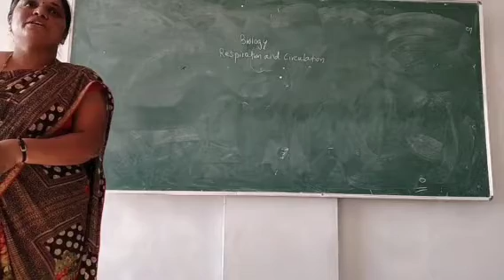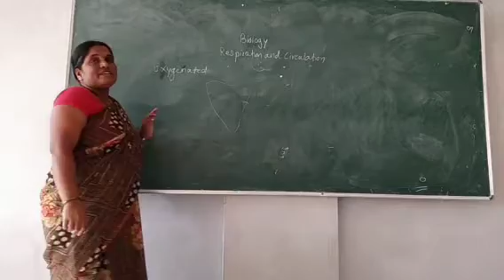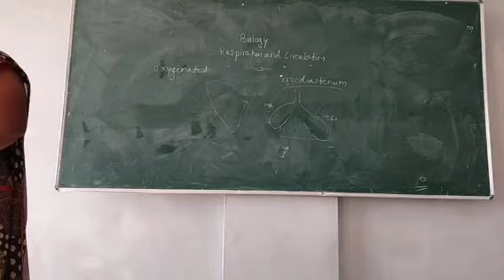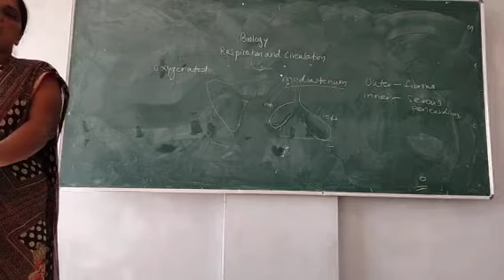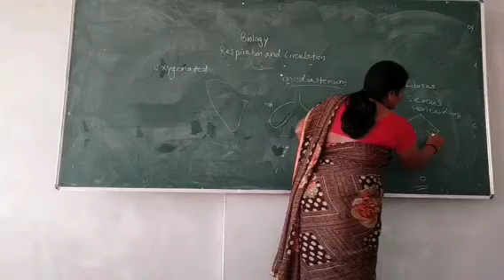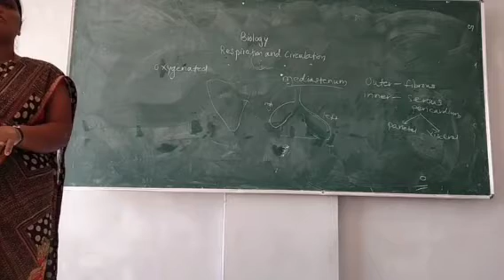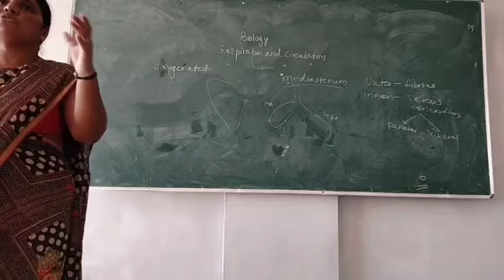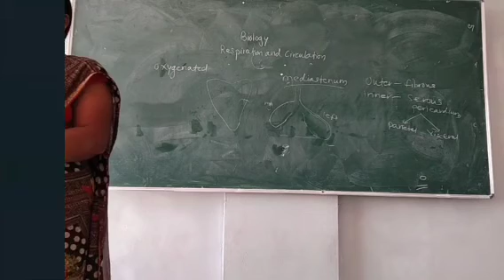12th Biology / Respiration and Circulation/ Part 17 / By Meena Gorade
Created by
 Parth Khose

Meena Gorade
Biology teacher